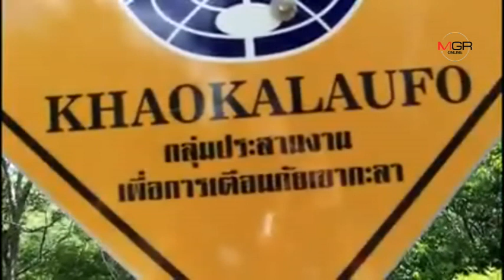บุกเขากะลา!ตามหาร่างทรงมนุษย์ต่างดาว-ยูเอฟโอ ป่าไม้จับพิกัดรุกป่า-ตร.สอบเส้นทางเงินซ้ำ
บุกเขากะลา!ตามหาร่างทรงมนุษย์ต่างดาว-ยูเอฟโอ ป่าไม้จับพิกัดรุกป่า-ตร.สอบเส้นทางเงินซ้ำ 15/08/2019